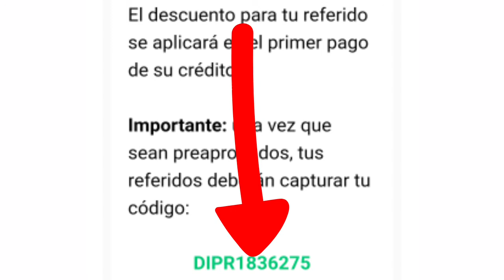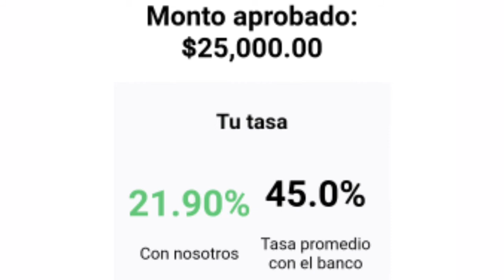mejor prestamo por internet | Yo te Presto Préstamos como sacar un préstamo por internet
Mi Código:
DIPR1836275

Cuando te preapryeben el préstamo metes mi código😉